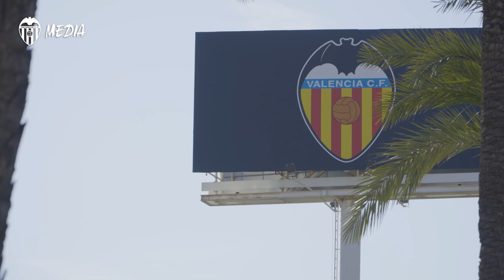FAN STORY | LA FAMILIA COLOMER, UNA HISTORIA DE SUPERACIÓN Y ADNVCF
El Sentiment sigue emocionándonos con las historias que protagonizan los aficionados del Valencia CF. Uno de esos grandes valencianistas es David Colomer. Este joven aficionado del Valencia CF padece parálisis cerebral infantil (PCI), una enfermedad que limita su capacidad de moverse, mantener el equilibrio y la postura, es decir, afecta en su psicomotricidad. David y su familia pudieron disfrutar de una jornada en el Camp de Mestalla y en la Ciutat Esportiva de Paterna conociendo a la primera plantilla masculina, a la Presidenta Layhoon Chan y a la reciente campeona del mundo con la Selección Española Absoluta, Enith Salón. Unas experiencias que nunca olvidarán.

The sentiment continues to move us with the stories of Valencia CF fans. One of those great Valencianistas is David Colomer. This young Valencia CF fan suffers from Infantile Cerebral Palsy (ICP), a disease that limits his ability to move, and maintain his balance and posture, in other words, it affects his psychomotor skills. David and his family were able to enjoy a day at the Camp de Mestalla and the Ciutat Esportiva de Paterna, meeting the men's first team, the president Layhoon Chan and the recent world champion with the Spanish senior team, Enith Salón. An experience they will never forget.